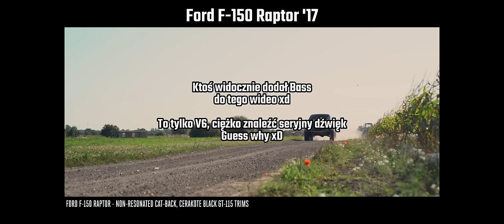Jak w rzeczywistości? Forza Horizon 5 vs Test Drive Unlimited 2024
Porównanie dźwięków pojazdów z rzeczywistości do Forza Horizon 5 i test drive unlimited 2024

"Test Drive Unlimited 2024 Solar Crown" to gra wyścigowa, która oferuje graczom wyjątkowe doświadczenie luksusu i rywalizacji w otwartym świecie. Oto kilka kluczowych informacji o grze:

- **Data Wydania**: Gra będzie dostępna od **12 września 2024 roku**¹.
- **Świat Gry**: Akcja gry rozgrywa się w **Hongkongu**, który stanowi idealne tło dla rywalizacji między dwoma frakcjami: Sharps i Streets¹.
- **Frakcje**:
  - **Sharps**: Uważają się za elitę, ceniąc sobie wyrafinowanie i klasyczny luksus. Są tradycjonalistami, którzy gardzą ekstrawagancją Streets¹.
  - **Streets**: Nie chcą się zlewać z tłumem i nie boją się tego udowodnić. Dla nich sukces oznacza robienie wrażenia i przeciwstawianie się konwencjom¹.
- **Garaż Marzeń**: W grze znajdziesz samochody takich marek jak Lamborghini, Aston Martin, Audi, Mercedes, BMW, Ferrari, Porsche, Range Rover, Koenigsegg, Apollo, Bugatti i wiele innych¹.
- **Solar Hotel**: Główna arena zawodów, gdzie gracze mieszkają i mają swoje QG. To ogromna wieża z luksusowym hotelem, widoczna z większości wyspy¹.
- **Życie w Luksusie**: Niezależnie od tego, czy należysz do STREET czy SHARP, dzielisz tę samą pasję do luksusu. Samochody, ubrania, nagrody, miejsca, które odwiedzasz... to wszystko świadczy o tym, że pieniądze to nie jedyny motywator¹.

Gra "Test Drive Unlimited Solar Crown" to nie tylko wyścigi, ale także spotkania, misje transportowe i konwoje, które urozmaicają rozgrywkę i pozwalają na pełne doświadczenie życia w luksusie¹.

00:00
00:44 2018 Audi TT RS
03:08 2010 Nissan 370Z
04:47 2021 Porsche Cayenne Turbo
05:54 2016 Aston Martin DB11
07:26 Ford Mustang GT 2+2 Fastback '68
09:02 Ford Mustang GT '18
10:54 Nissan GT-R Black Edition '12
12:09 Alpine A110 Legendé '18
13:34 Chevrolet Corvette ZR1 (C7) '19
14:56 Shelby Cobra Daytona Coupe '64
16:33 BMW M4 Competition '21
18:14 Porsche Taycan Turbo S Cross Turismo '20
19:01 Alfa Romeo 4C Spider '13
20:36 Lancia Delta HF Integrale Evoluzione '91
22:15 Ford F-150 Raptor '17
23:35 Mercedes-Benz G 65 AMG Final Edition '18
25:28 Jaguar E-type Coupe '61
26:59 2007 Mercedes-AMG SLK55 AMG
28:00 Volkswagen Beetle 1303 S '73
28:29 Citroen 2CV '70
29:07 Audi Q7 V12 TDI '09
29:55 Alfa Romeo MiTo 1.4 T Sport '09
31:13 Sientero Reinita (not real car)